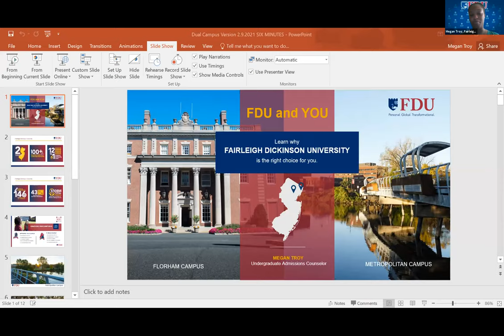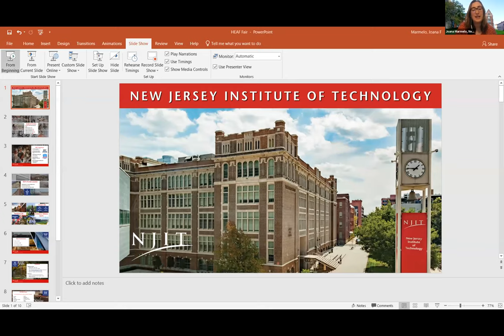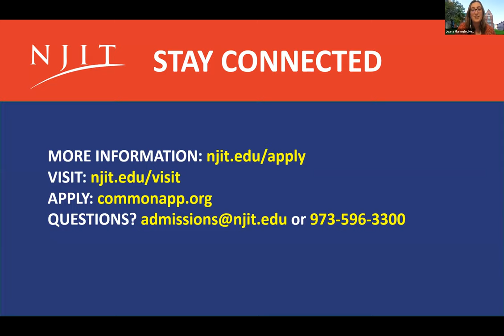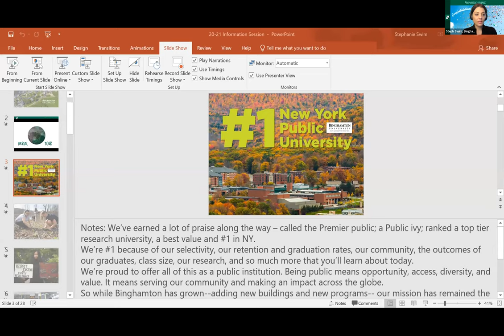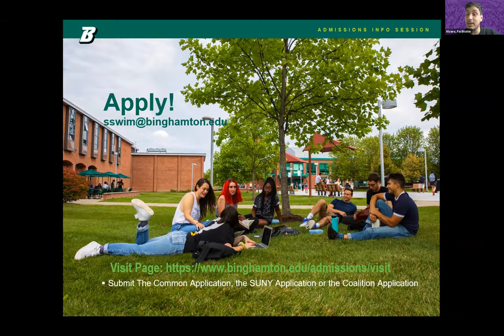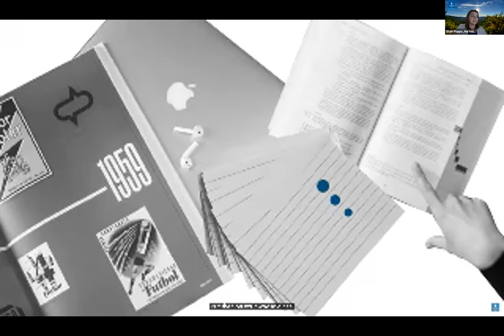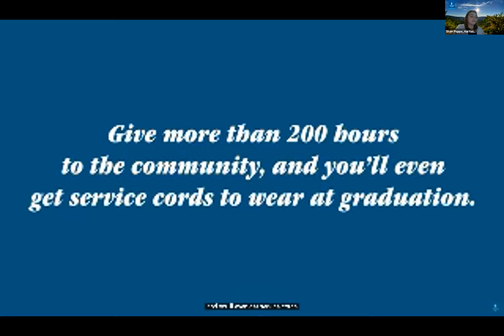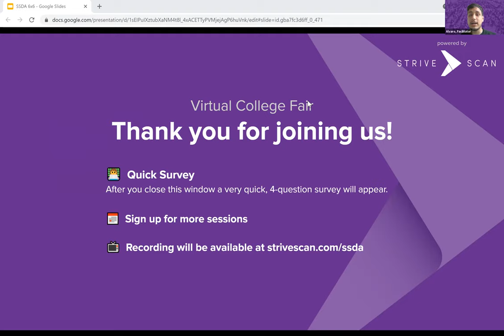Session A9 - Small School Districts Virtual College Fair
In this session, you will hear from the following institutions:

Fairleigh Dickinson University NJ
New Jersey Institute of Technolgy NJ
Rider University  NJ
Binghamton University  NY
Dominican College NY
Hartwick College NY